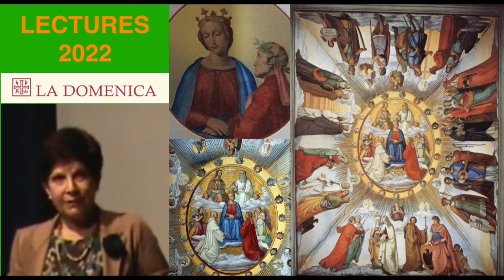LECTURES 2022: Maria nella Divina Commedia («Umile e alta più che creatura») di Manuela Mambelli (5)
La Prof.ssa Manuela Mambelli del Centro Dantesco di Ravenna in questo quinto appuntamento sul foglietto de La Domenica del 15 agosto 2022, giorno dell'Assunta, dedica la sua riflessione alla figura di Maria nella Divina Commedia dantesca. Brano in sottofondo "Vergine Madre, figlia del tuo figlio" l'inedito di Lorenzo Perosi sul testo del sommo poeta Dante Alighieri eseguito dal Coro Filarmonico Veneto al Perosi Festival 2019 di Tortona. Legge NM con inserti di SDA come Dante.